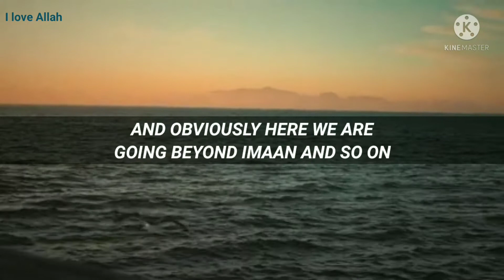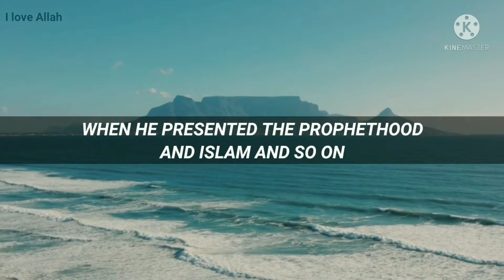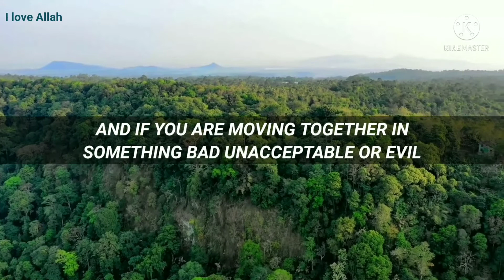DO YOU HAVE SINCERE FRIENDS? || REMINDER BY MUFTI MENK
Check on your friends if they are SINCERE to you